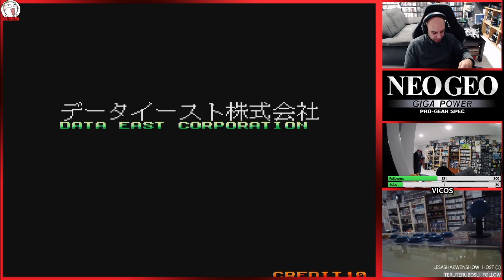Crude Buster Full Walkthrough Live Replay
Tweeter:
  _Vicos_